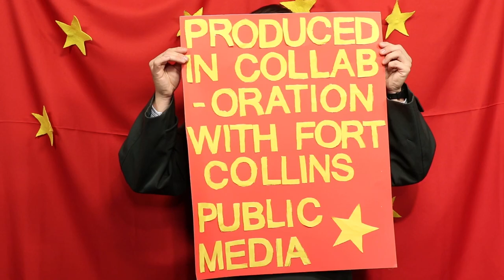What is a 401K? | Just the Tips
In this Just the Tips, we give you the 401K definition. Specifically we talk about the traditional 401K, the retirement plan most often provided by employers. We explain how your 401K contributions are pre tax, and why you should contribute enough to get the Employer Match

Books: The Simple Path to Wealth by JL Collins
             The Truth about Retirement Plans and IRAs by Ric Edelmen